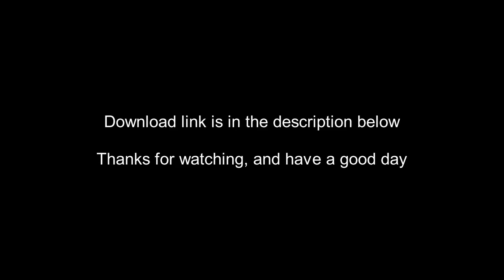Chang Showcase || M.U.G.E.N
So here's my latest release of Chang. I liked Chang as a character, and I had a good time making him in this style. He's neutral heavy, with decent pressure and a varied approach and slow movement.